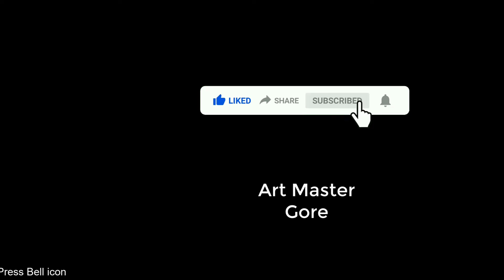How to Color Flower Pot Drawing Design, फुलदाणी संकल्प चित्राचे कसे रंगकाम कराल?, art master gore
art master gore, Shital Kumar Gore, Flower Pot Drawing, How to Color Flower Pot Drawing Design, फुलदाणी संकल्प चित्र कसे रंग काम कराल?, fuldani drawing,

in this video I show you How to Drawing Flower Pot

Drawing Paper 1 size-1/4
HB Pencil
etc.

painting Material-
1. Drawing1/4 Paper
2. Camel Artists poster Color
• Sky Kidz 120 Color Collection
• Camel Camlin Kokuyo 9900504 Coloring Kit Combo 199
3. Natural Hair Brush Round Half hait
4.  Clean Water
5. Palette
6. ​Cotton etc.

 संकल्प चित्र फुलदाणी
how to draw flower pot
flower pot Drawing with poster color
How to Draw  design on flower pot for Intermediate grade exam
2Ddesign
फुलदाणी के लिये कैसे चित्र निकाले
फ्लावर पॉट
फुलदाणी का चित्र कैसे कलर करे
फुलदाणी साठी चित्र कसे काढाल
how to color flower pot design
poster color drawing
flower pot painting
design texture
How to draw flower pot Design
intermediate drawing exam
drawing exam
फुंकर चित्र,संकल्पचित्र पोस्टर कलर
intermediate drawing exam
drawing exam
flower drawing
drawing
how to draw flower in a vase
fuldani drawing
defferent flowers pot drawing
vase drawing
basket drawing
flower pot drawing easy
pencil drawing
flower pot drawing simple
fulo ki drawing
drawing flower pot
tulip flower drawing